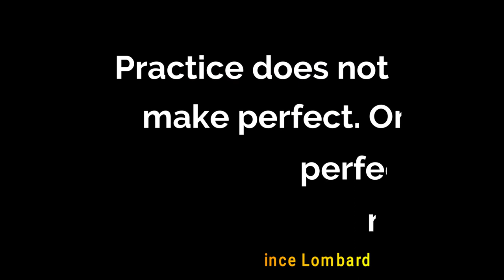PRACTISE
driver side alley dock backing